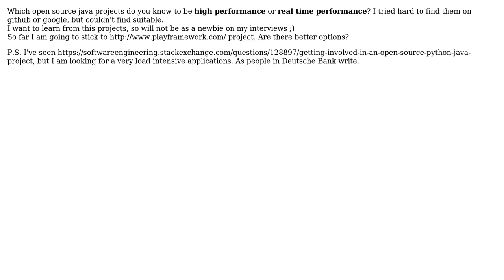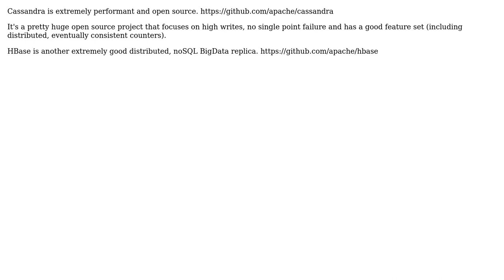Software Engineering: High performance and/or real time java open source applications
With thanks & praise to God, and with thanks to the many people who have made this project possible! | Content (except music & images) licensed under CC BY-SA | Music | Images & others | With thanks to user Daniel user Anatoly D. and the Stack Exchange Network Trademarks are property of their respective owners. You are responsible for your own actions.